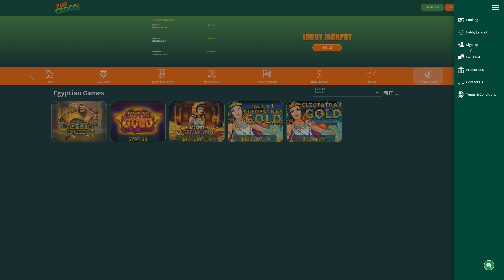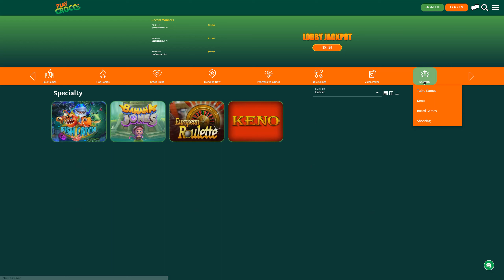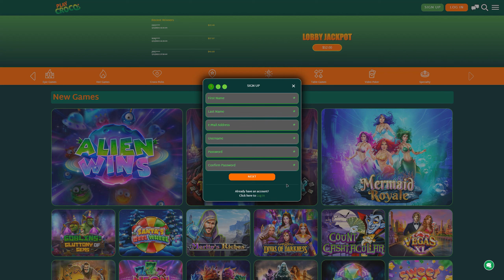Play Croco Casino online review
Hello and welcome to my video review of the Play Croco Casino online site. In this review, I'll be sharing my thoughts and experiences with this online casino.

Firstly, I found the website to be very visually appealing with a fun and engaging crocodile theme. The site is easy to navigate, and I was able to quickly find the games I wanted to play. The site offers a wide range of games, including slots, table games, and video poker. I particularly enjoyed playing the slots games, which had a great selection of themes and bonus features.

The site also offers some great bonuses and promotions, including a generous welcome bonus for new players. I found the customer support to be very helpful and responsive, and overall, I felt that the site was trustworthy and secure.

One thing I would like to see improved is the mobile experience. While the site is mobile-friendly, the mobile version could be optimized to offer a smoother and more seamless experience.

In conclusion, I highly recommend the Play Croco Casino online site for anyone looking for a fun and exciting online casino experience. With a great selection of games, fantastic bonuses, and reliable customer support, this site is definitely worth checking out.

A full review of Play Croco Casino online, you can find